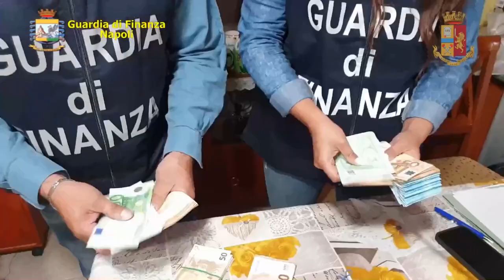Colpo agli Amato-Pagano, sequestro milionario alla camorra